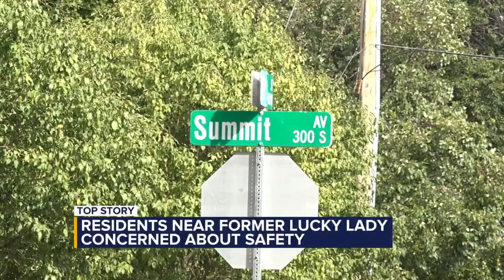Residents near former Lucky Lady Casino concerned about safety